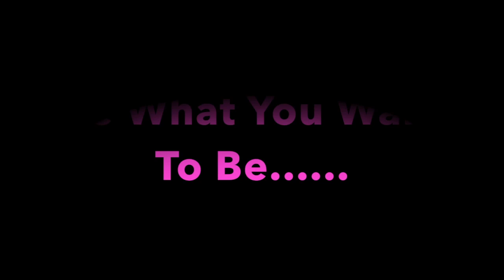Dreams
Dream Big! Believe in Yourself! Work Hard! Have Fun! Smile! And Shake Your Curls! 😊